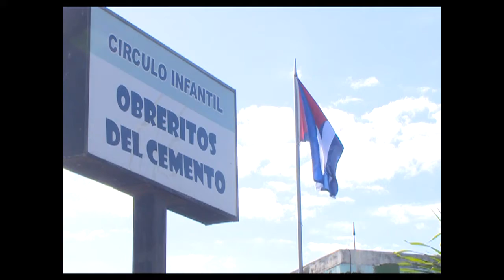Testimonio de educadora de círculo infantil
Josefa Pérez Valladares, fue la primra directora del círculo infantil Obreritos del cemento del Consejo Popular deTulipán. Recuerda sus años con mucha añoranza y se siente orgullosa de ser educadora.